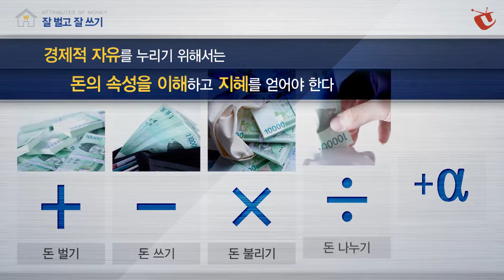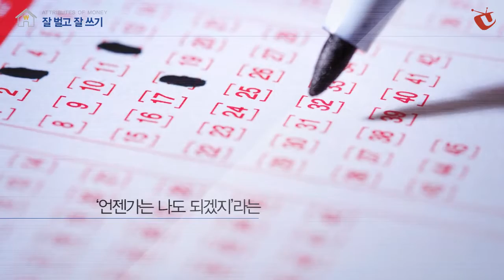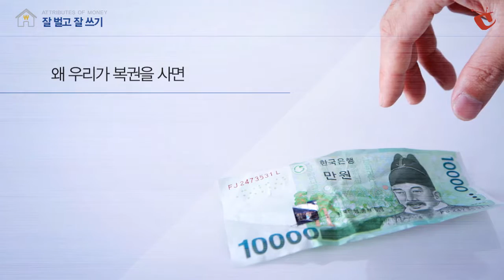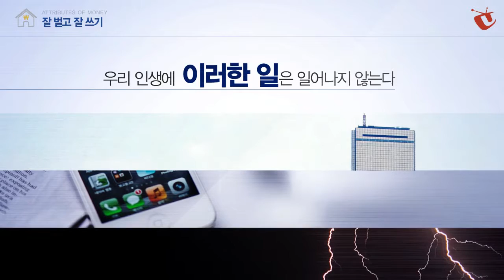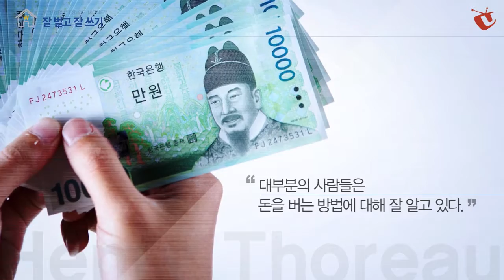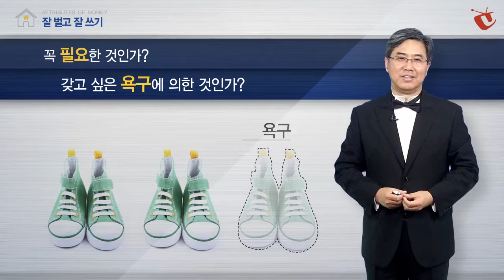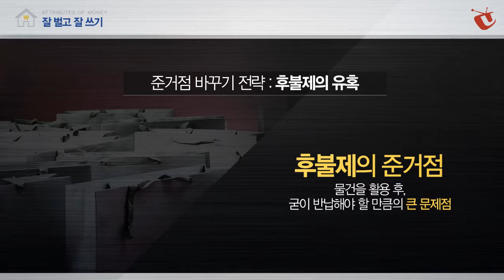[김남순 재테크 레시피] 01 잘 벌고 잘 쓰기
여러분 행복하십니까? 대한민국의 많은 사람이 행복하지 않다고 생각하는 첫 번째 이유가 경제적 문제 때문이라고 합니다. 이혼 사유의 첫 번째도, 자살률이 높은 이유도 경제적 이유 때문입니다. 이렇게 사람들을 힘들게 만드는 경제적 문제로부터 자유로워지기 위해서는 먼저 돈의 속성을 이해하고 지혜를 얻어야 합니다. 돈의 속성 다섯 가지 중 잘 벌고 잘 쓰는 법에 대해 알아보겠습니다.